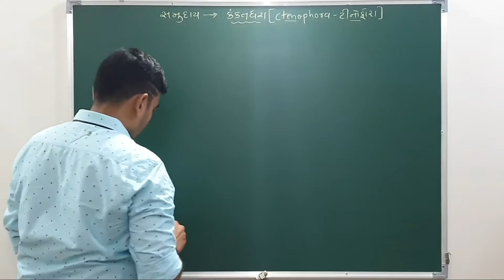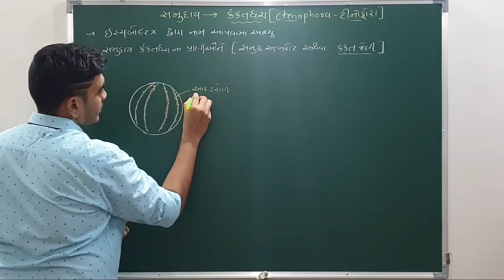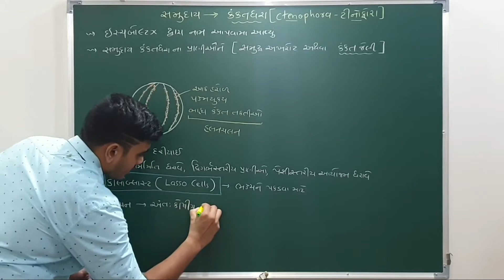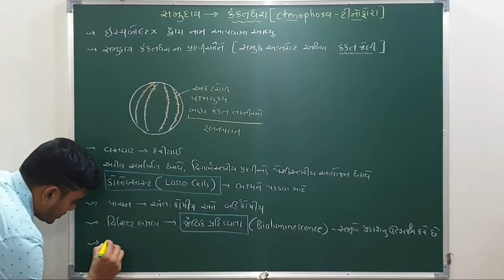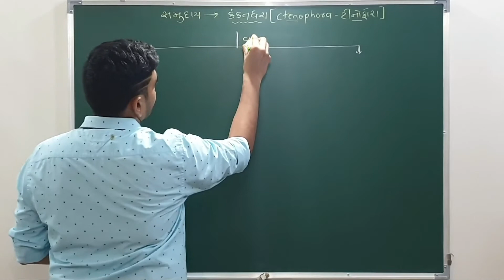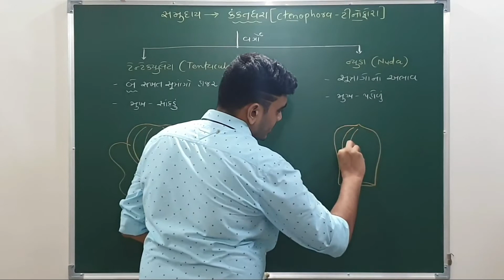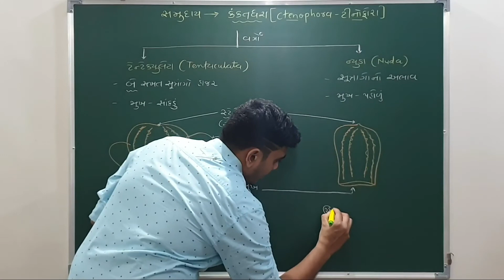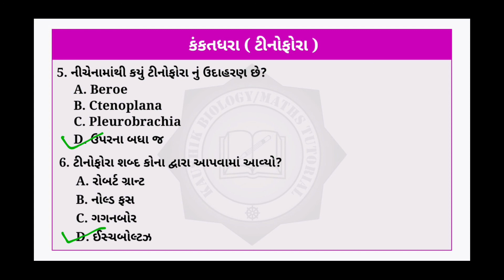સમુદાય_કંકતધરા | ટીનોફોરા | Ctenophora | NEET 2021/22 Biology Preparation | અગત્યના MCQs